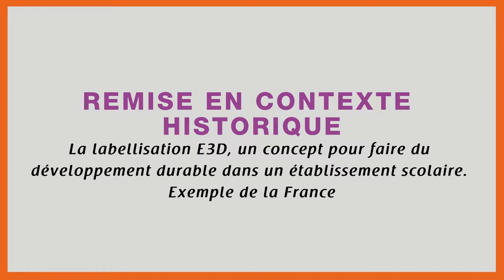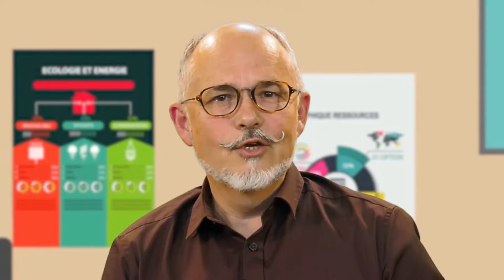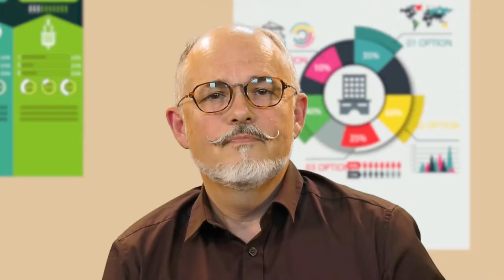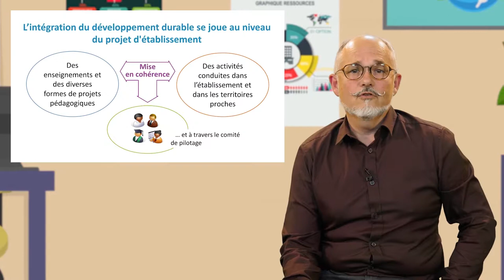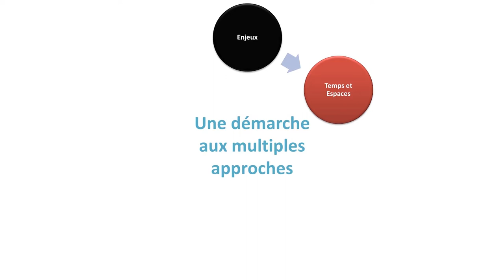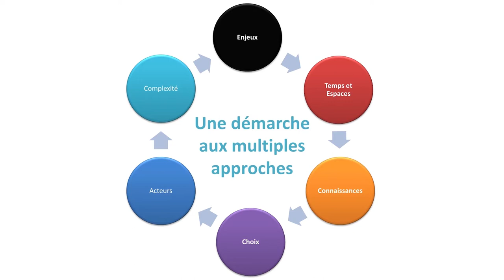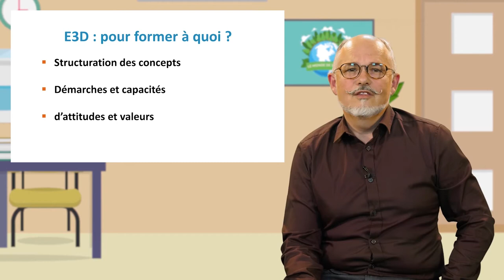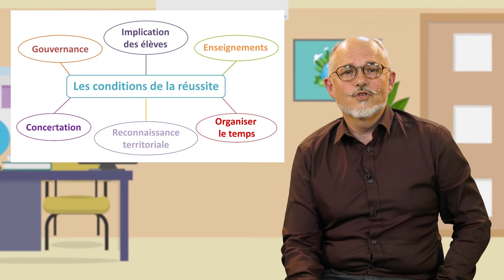La labellisation E3D, un concept pour faire du développement durable dans un établissement scolaire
Yannick Rafaitin, président de l'Observatoire des représentations du développement durable (OR2D), présente dans cette vidéo (7'33) la démarche de labellisation E3D (établissements en démarche globale de développement durable), apparue en France en 2013.